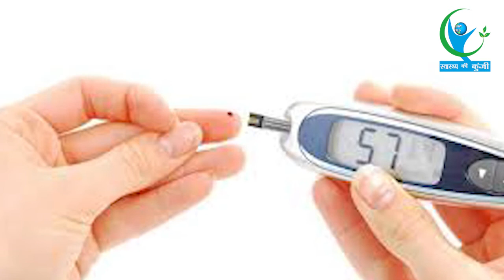सावधान! Diabetes के मरीजों में तेजी के साथ फैल रही है RLD Disease का खतरा, बरते यह सावधानी...